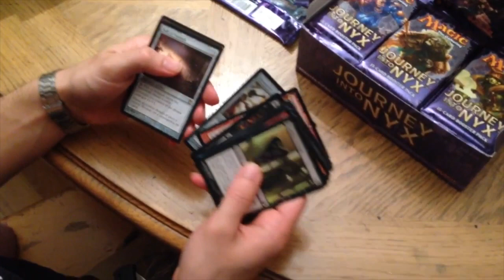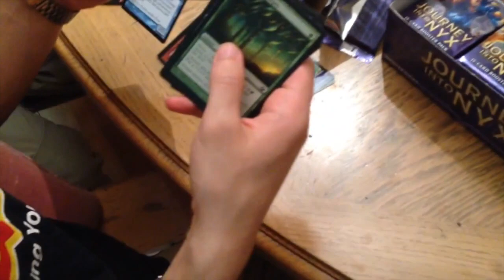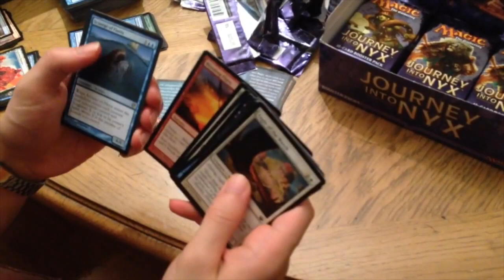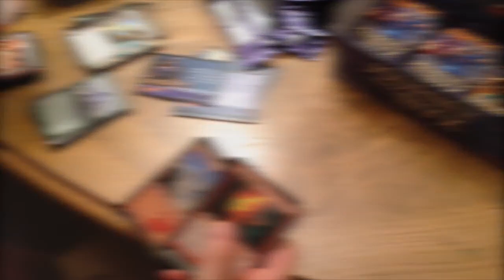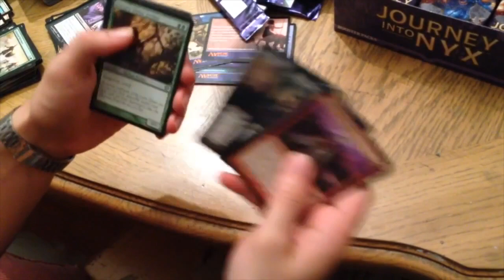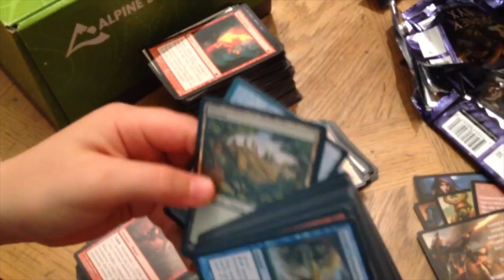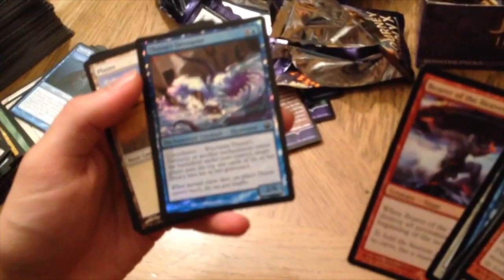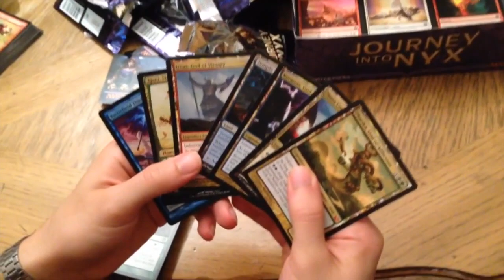BEST Journey Into Nyx Box Opening -- AMAZING PULLS!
Gotta love Journey Into Nyx! Come check out my best JOU box opening with me and put thoughts down below in the comment section. Don't forget to TAP THAT LIKE BUTTON to help spread the love!

Not a Wizards of the Cost Production.